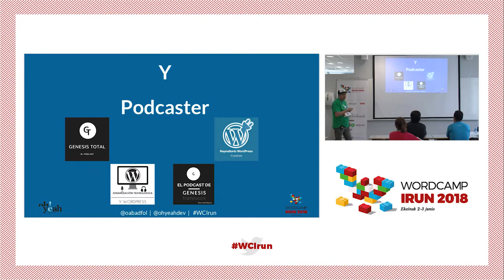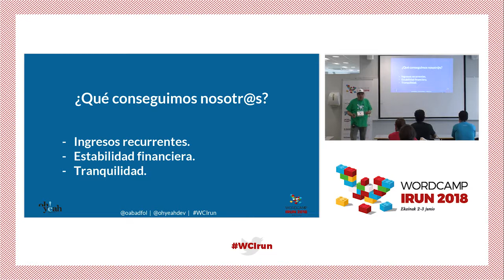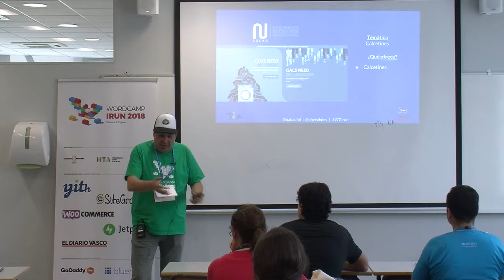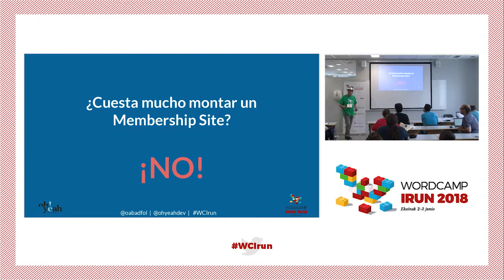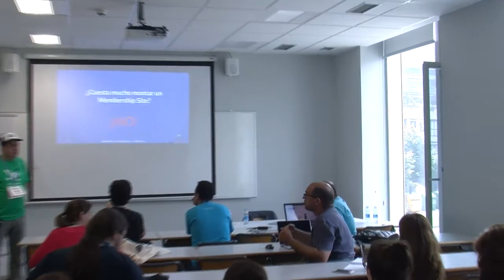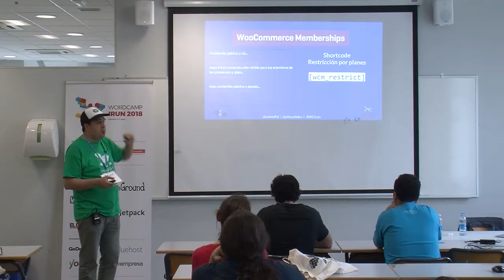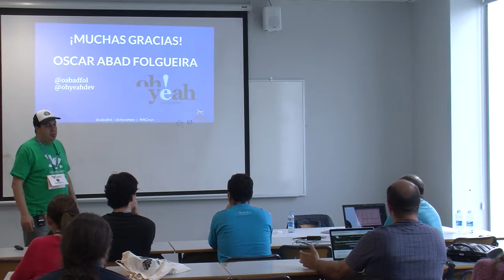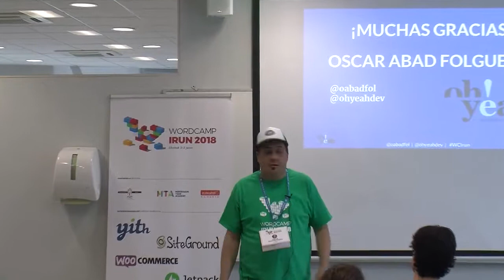Oscar Abad: Cómo crear un membership site con WooCommerce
WooCommerce es el plugin de ecommerce más utilizado pero podemos sacarle más partido creando un membership site fácilmente.
Tras una breve introducción sobre qué es WooCommerce y qué extensión utilizaremos, procederemos ver los pasos necesarios para crear nuestro membership site fácilmente.
Comentaremos algunos ejemplos de membership sites existentes que nos pueden dar ideas para montar el nuestro.